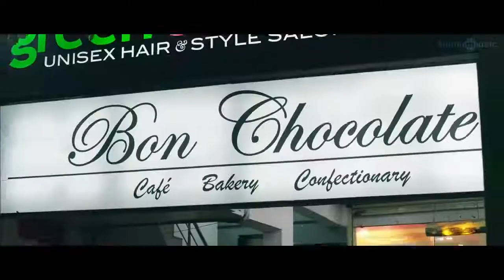Sivappu Manjal Pachai | Raakaachi Rangamma Video | G.V.Prakash Kumar, Kashmira | Sasi | Siddhu Kumar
Song: Raakaachi Rangamma
Singer: Anitha Karthikeyan
 Lyrics: Mohan Rajan
Composer: Siddhu Kumar
Programmed By A.K.Priyan